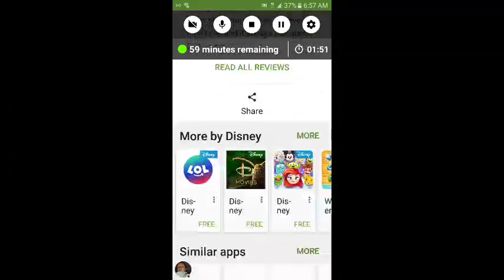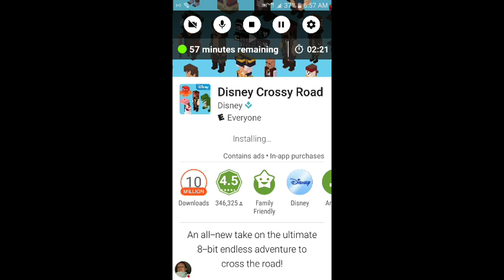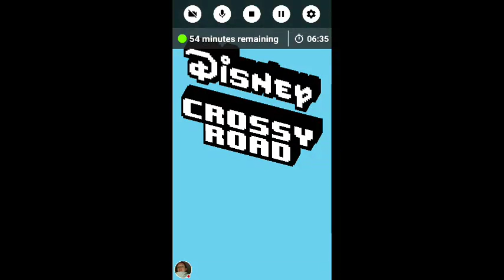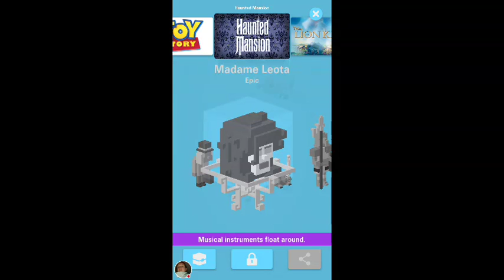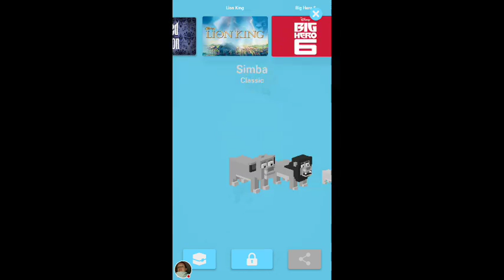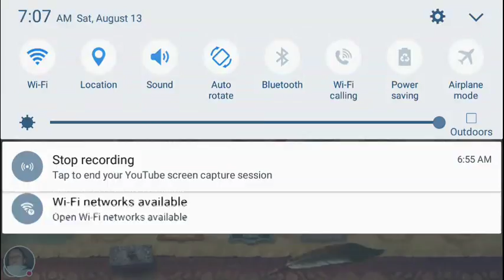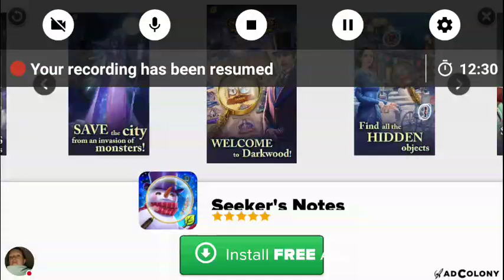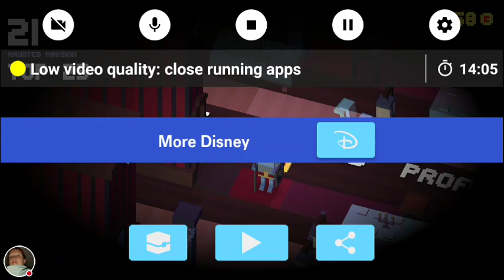Should I start a Mobil game series?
Disney CR!